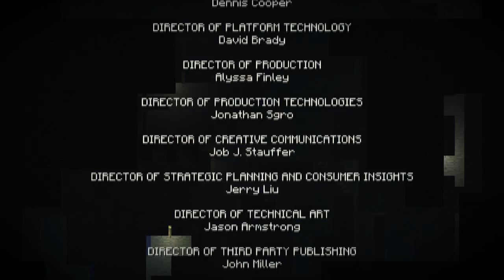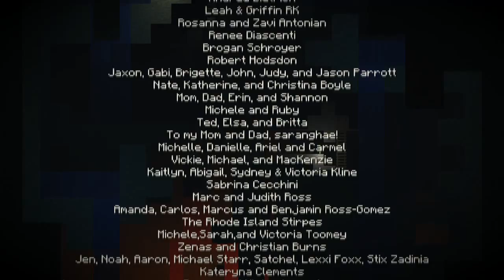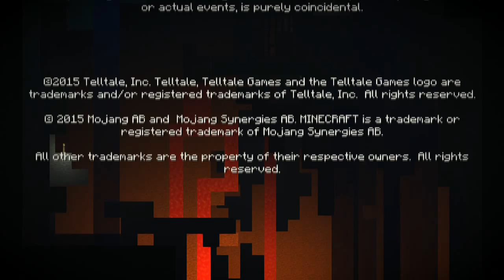LLEGAMOS AL TEMPLO | MINECRAFT STORY MODE | PARTE 4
ABRIR DESCRIPCIÓN

Hoy llegamos hasta el templo de la orden de la piedra, que ocurrirá en este episodio, verlo hasta el final votad el video y dejad vuestros comentarios :D

Enlaces Curiosos

Quieres ser Partner con Freedom?

► MI APP PROXIMAMENTE

PREGUNTAS FRECUENTES

►  ¿CUANDO SUBES VÍDEO?

- Los lunes, miércoles y viernes a partir de las 15:00. Hora exacta no puedo decir porque por motivos de tiempo a lo mejor no consigo subirlo a una hora fija. Si te quieres enterar exactamente cuando subo vídeo en la aplicación móvil hay una campanita y te llegara una notificación al móvil cuando lo suba.

- Me llamo Alejandro pero todos mis amigos me llaman...tendras que continuar viendo mis videos para saberlo.

►  ¿EN QUE PLATAFORMA JUEGAS?¿TE PUEDO AGREGAR?

- Juego en XBOX 360. Si, pero solo agregare a aquellos que me envíen un mensaje privado a la xbox diciendo que es sub y sobre todo, tenéis que entender que no puedo jugar siempre con todos, si no me uno a las partys o a las partidas no insistáis por favor. Mi GAMERTAG: Lysander532

- Hasta ahora agregaba a todos, pero tenéis que entender que sois mucha gente y que no puedo agregar a todo el mundo.

►  ¿CON QUE GRABAS TUS GAMEPLAYS?

- Grabo con la AVERMEDIA LIVE GAMER PORTABLE.

►  ¿CON QUE GRABAS TUS COMENTARIOS?

- Los grabo con un programa de software libre llamado AUDACITY.

►  ¿CON QUE RENDERIZAS TUS VIDEOS?

- Por ahora respondo a todo el mundo, si no respondo puede ser porque no tienes google+ eso o se me ha olvidado o todavía no te he leído xD

► ¿QUE CANCIONES USAS EN TUS VIDEOS?

- Uso un montonazo de canciones: Alan walker - force, alan walker - Spectre, Alone ft.Oneira ,Archie Supernova, different heaven - My heart, Electro - keosni391, f-777 - Dance of the violins, krale - brake it, Nightcore -Roar, OMFG - Hello, Astronomia - Vicetone & Tony Igy y sobre todo. TOBU, todas sus canciones

Puntos Importantes

► Este canal tiene como único fin tiene que todos nos lo pasemos bien. Me gustaría que este fuese un punto de reunión para todos los amantes de los videojuegos.

► En mis vídeos no trato de enseñar a jugar a nadie. Solo trato de divertirme y divertiros.

► Si no os gustan mis vídeos, mis gameplays ni como comento podéis dejar vuestro dislike y si me queréis dar algún consejo podéis hacerlo siempre desde el respeto. Si no es así, no pierdas el tiempo, canales como el mio hay muchos, si no te gusta tienes donde escoger ^^.

► En este canal no permitiré de ninguna manera muestras de odio, insultos o mal rollo.